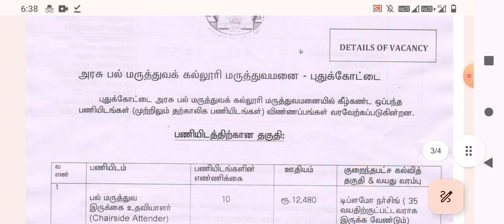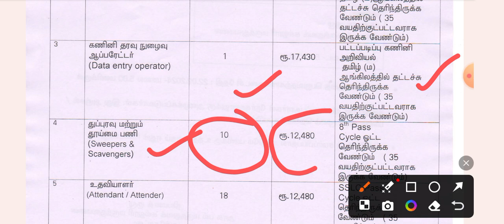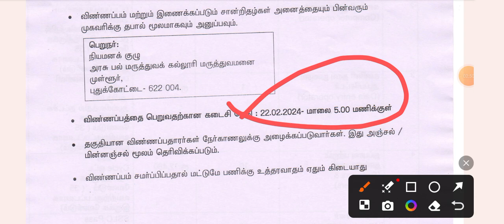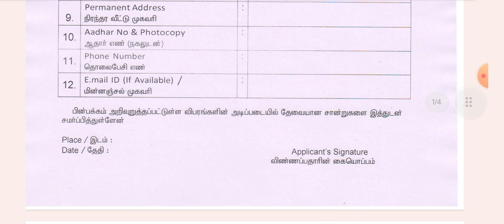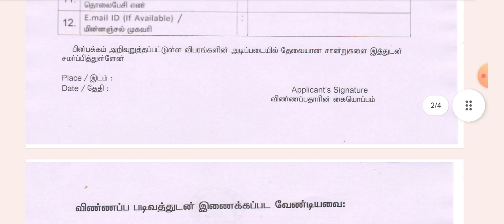Tn Health department jobs 2024 | TN Department Pharmacist & Nursing Assistant Job |TN GOVT Jobs 2024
Pudukkottai Govt. Dental Medical College Hospital Recruitment 2024 49 Attendant Posts; Pudukkottai Govt. Dental Medical College Hospital Recruitment 2024 49 Attendant Posts;
Pudukkottai Govt. Dental Medical College Hospital Recruitment 2024 49 Attendant Posts;